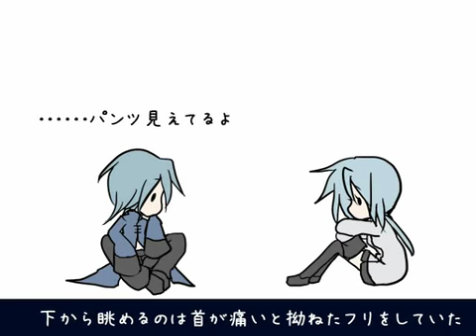【ＵＴＡＵ】Yurika Sayu ~ ダブルラリアット【Double lariat】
Singer :Yurika Sayu
Song :ダブルラリアット【Double lariat】
sm6749544

this ver is better than the old one i upload